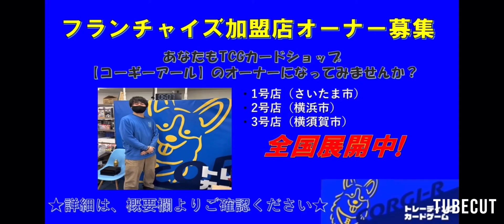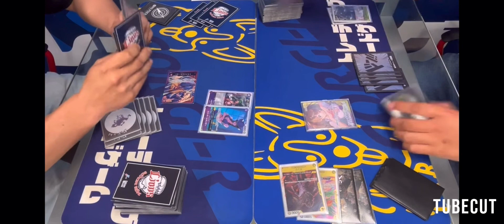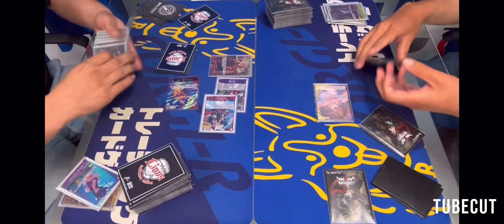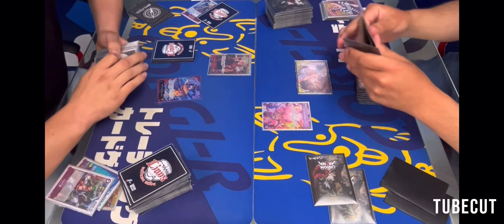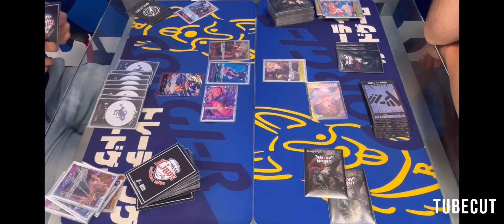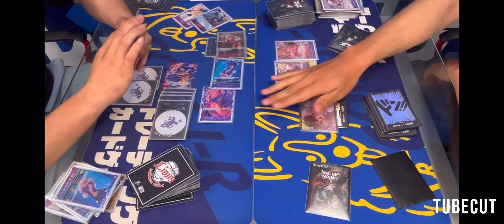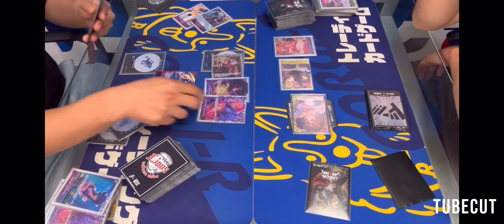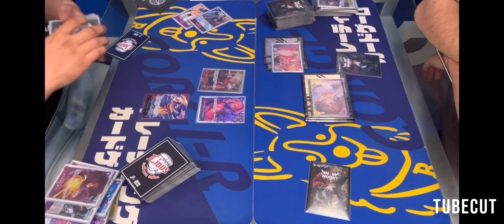OP08 Law vs OP08 Pudding (cover video)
This video is from the tagged link above I highly recommend checking out the original video from the creator as there content can be very informative but as always thanks for watching